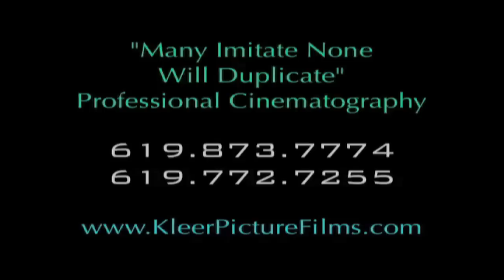Kleer Picture Films - Rafid & Rita ( HIGHLIGHTS )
Editor:
Stevin Habba